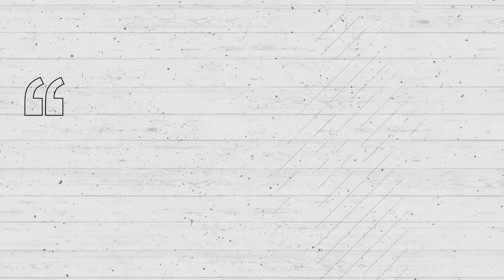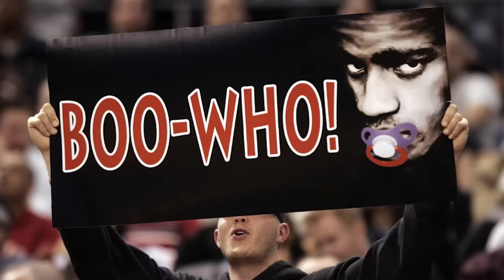The NBA's Biggest Villain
Here is how Trae Young became the NBA’s newest supervillain, and how his hate compares to some of the most hated players in NBA history.